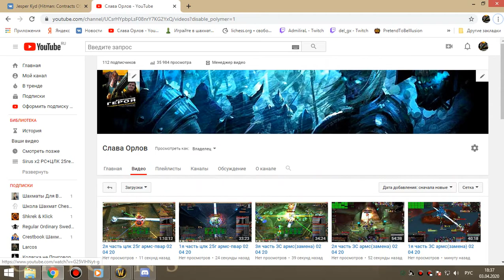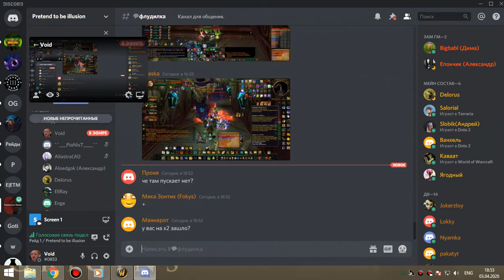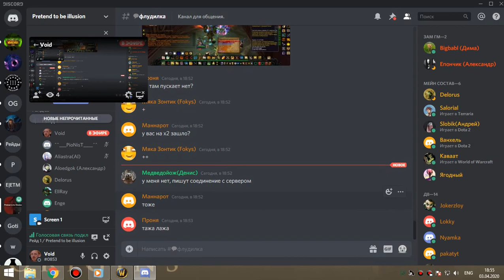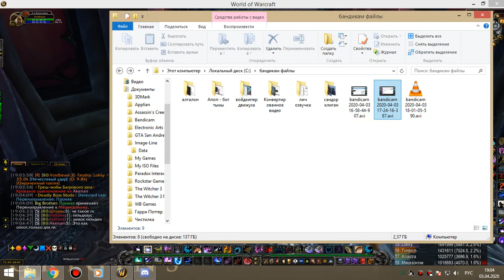2я часть цлк 25г сова-мишка 03 04 20